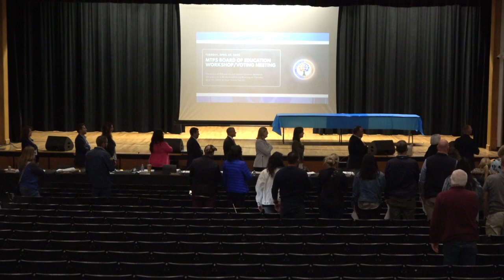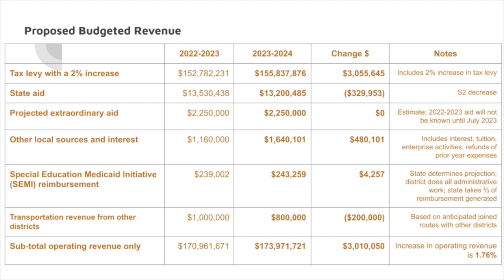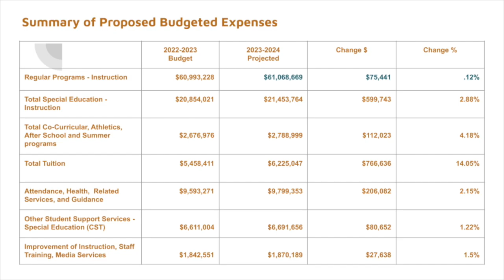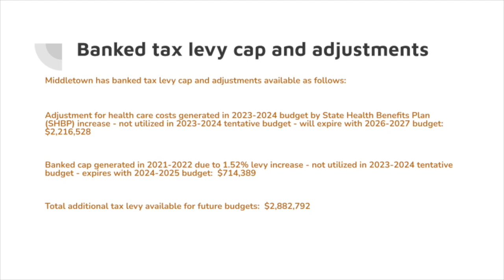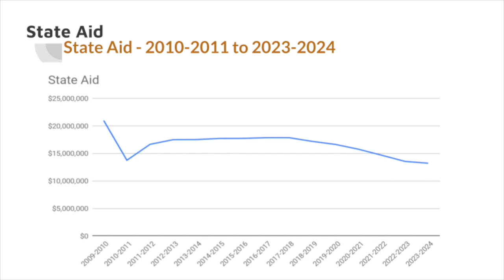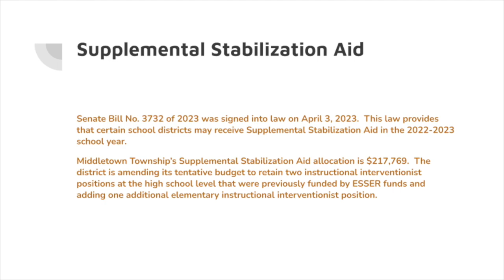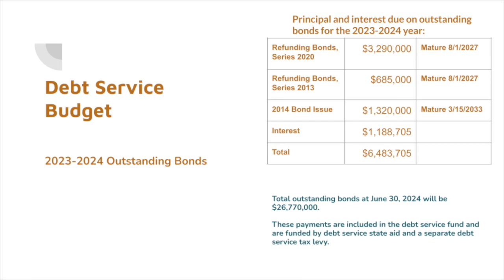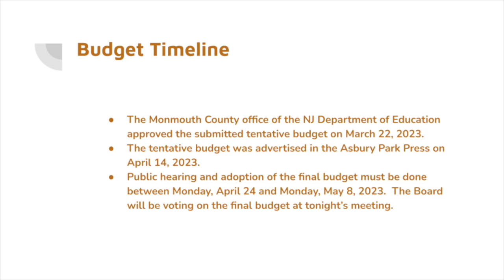MTPS Board of Education Workshop/Voting Meeting (4.25.23)